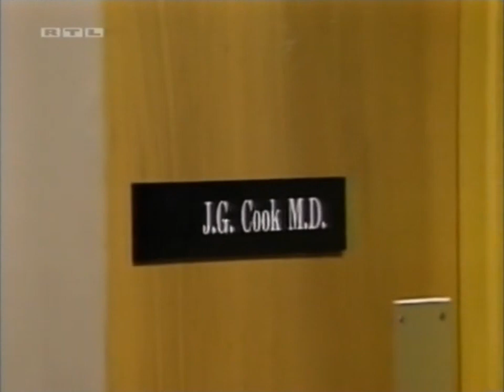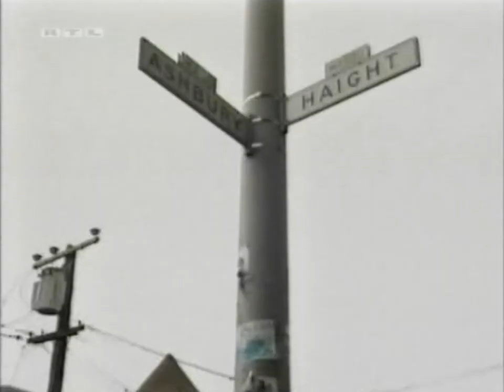Santa Barbara - Episode 2064 (deutsch)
Sawyer und Aurora geht das Geld aus.

Vielen Dank an @rsclassicfanforever für diese Episode!